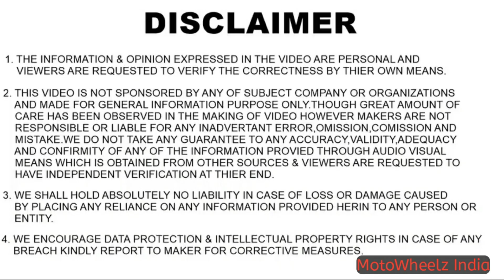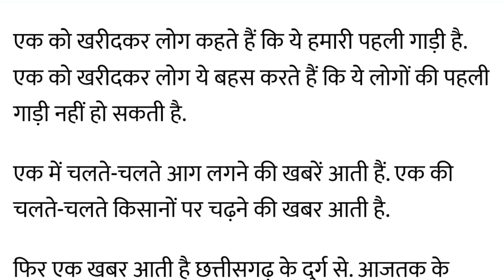Nano ne Palta THAR ko || Nano Vs Thar || MotoWheelz India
Hello Guys,

Harvendra Dhillon